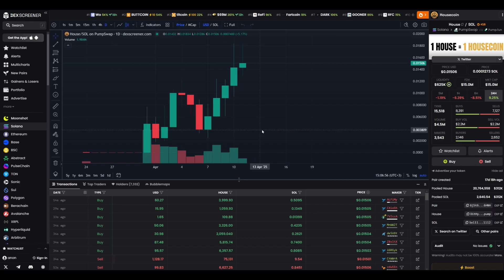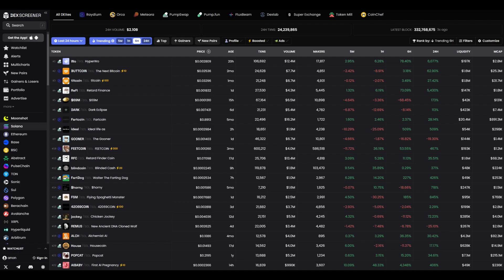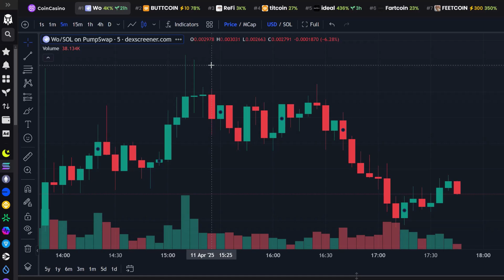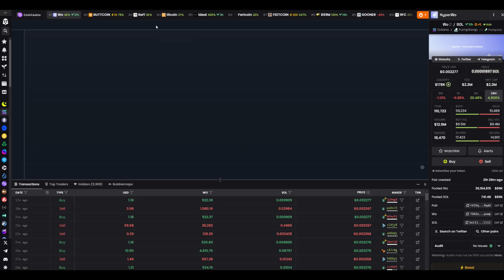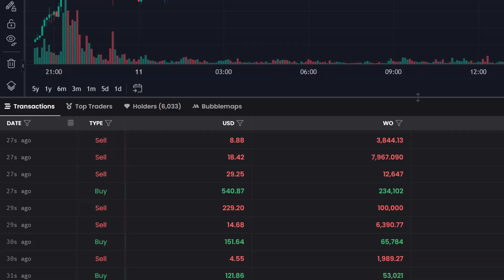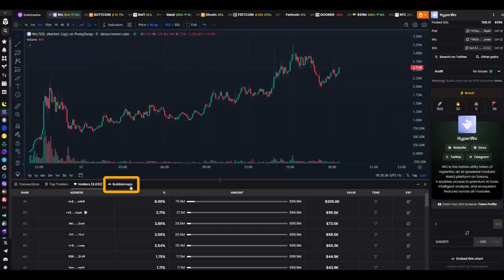💡 How DEX Screener Works & How to Find Coins on DEXScreener - Full Guide!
TOP CRYPTOCURRENCY EXCHANGES:
💰 BYBIT | Ref Code: PUMP69 | (Bonus up to 30000 USDT)
💸 OKX | Ref Code: PUMP69 | (Bonus up to 6000 USDT)
🔑 BINGX | Ref Code: PUMP69 | (Bonus up to 5000 USDT)
🔥 XT | Ref Code: PUMP69 | (Bonus up to 25000 USDT)
🎁 WEEX | Ref Code: crypto69 | (Bonus up to 30000 USDT)
📊 MEXC | Ref Code: mexc-RU69 | (Bonus up to 8000 USDT)
⚡️ BITGET | Ref Code: PUMP69 | (Bonus up to 6200 USDT)

💳 CRYPTO CARD Trustee (if you are in the EU and Asia)

Looking to stay ahead in the crypto market? 🌍 This video gives you an inside look at how DEX Screener works and how to find coins on DEXScreener before they explode. Whether you're a beginner or a seasoned trader, understanding this tool can give you the edge you've been missing in your crypto journey.

We cover how to use filters, analyze liquidity, spot early volume, and find trending coins across multiple blockchains - all in real time. 📊 You'll learn powerful techniques to filter noise and focus on the tokens that actually have momentum and potential.

🎯 The key value here? This isn't just theory - it's a real walkthrough that shows exactly how DEX Screener works and how to quickly find coins on DEXScreener that others miss. Save time, avoid scams, and unlock a smarter, faster way to hunt for your next big win.

00:00 - 🔥 What is Dex Screener and why is it needed?
01:34 - ⚙️ How to set up filters: volume, liquidity, age
02:27 - 📈 Token Analysis: Chart, Candles, Parameters
03:36 - 🔍 Transactions, wallets and social media verification
04:24 - 🧠 Sniper, Holders and Bubble Map tabs
04:48 - ✅ How to Find Real Tokens and Avoid Scams